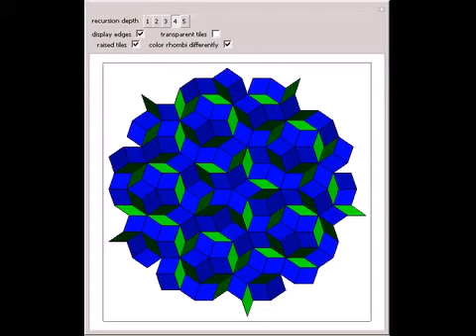Penrose Tilings and Wieringa Roofs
Traditionally, the P3 Penrose tiling is made of thin and thick rhombi. However, by raising the vertices in three dimensions, it is possible to force all of the rhombi to be congruent. The resulting surface is known as a Wieringa roof. Due to similaritie...

Contributed by: Adam P. Goucher